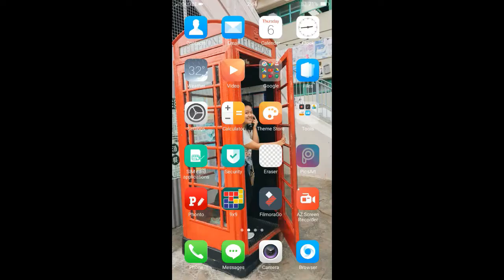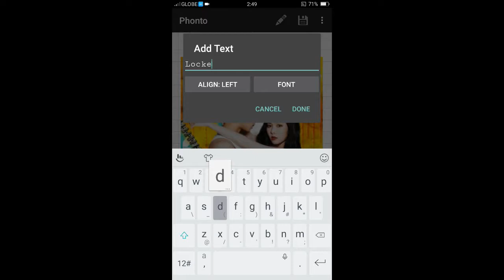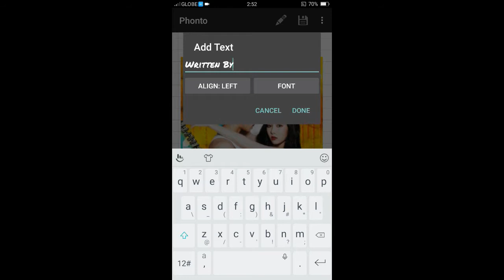How I make wattpad book covers PT. 2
App used:
phonto
picsart